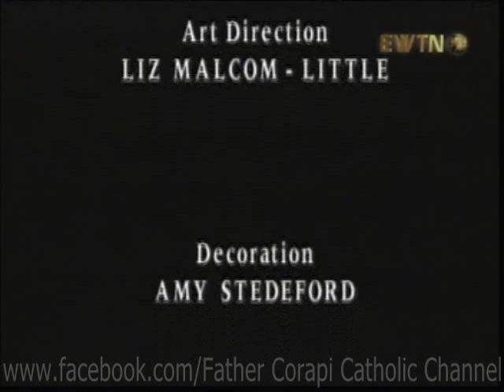Fr. John Corapi ~ THE EASTER TRIDUUM ~ Good Friday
Father continues this powerful mini series on the PASCHAL MYSTERY - Christ's Suffering, Death and Resurrection.
"The answer to the 'Why?' of all that suffering, the answer to the anguish of every human heart - then..now..always - is not 'something', but 'Somebody', the answer to every 'Pain' question, is Jesus Christ.. and there just isn't any other answer, so stop wasting your time (if you are) and I want you to take a good look at a Crucifix.. I want you to take a long, hard, discerning look at a Crucifix on this Good Friday, and I want that glance at reality, to transform you, to change you from this moment on..no matter how good you are..or how bad you are..'though your sins be as scarlet'.. on this day, we are washed clean by the Blood of the Lamb, IF we say 'yes' to Redemption.
We need to Trust in God, we need to Trust in the power of His Redemptive Sacrifice, we need to have Hope, we need to have Faith, we need to Love.
Maybe you are suffering right now. If you are suffering right now, Good Friday is your day.
Sometimes I think Good Friday is my feast day, you might think it's yours as well, and it is, it definitely is. It is the day that Jesus laid down his life willingly only to take it up again on the third day, Why? ..for you and for me.
It is not some mere generic offering.
I want you to know that it is for YOU PERSONALLY.
If the Lord Jesus had the chance to suffer and die for you, and you alone, He would do it.. in fact He DID do it.
You must believe that! Redemption is personal, Jesus is indeed a PERSONAL SAVIOUR..do you believe it?..you had better believe it..you HAVE to believe it!..because if you don't believe that, you're empty and you're suffering very much.
So today is the day, no matter what place you are in. You may be in a very dark place today. Some of you watching this maybe enslaved to alcohol, to drugs, sex, pornography.. whatever it is, you may be in a dark, dismal place.
I tell you, on this day, the Lord of Lords and the King of Kings suffered for YOU PERSONALLY.. accept that Gift of Redemption."
Father John Corapi.